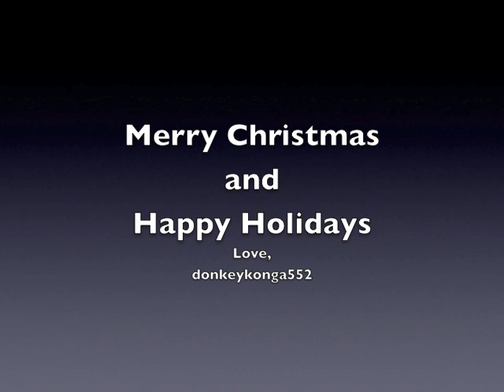Happy Fus Ro DaHolidays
Happy holidays from me :). I will make more videos soon! Skyrim and modern warfare 3!